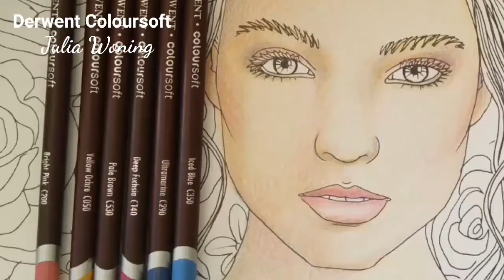Hoe kleur je huidskleur?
In mijn nieuwste kleurboek Kleurrijke Volken van de Wereld laat ik zien hoe je met Derwent Coloursoft kleurpotloden laag over laag kleurt.

I am Julia, an illustrator, artist, author and art teacher from the Netherlands. On my channel you can find drawings, paintings in all kinds of materials and subjects.